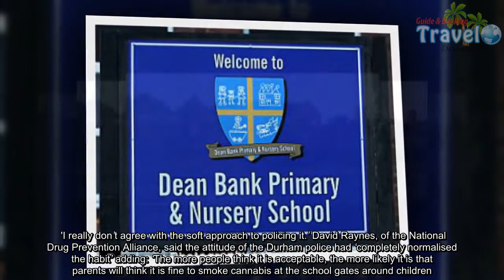Primary school asks parents to stop smoking CANNABIS in the playground - Travel Guide vs Booking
A primary school has been forced to tell parents to stop smoking cannabis at its gates, triggering criticism of the local police force’s ‘soft’ approach to the drug.Headteacher Pauline Northcott sent out a strongly worded newsletter after reports that the illegal drug was being shared and smoked ‘at the bottom of the school yard’, or playground, at the school in County Durham, where pupils are aged between two and 11.Under the heading ‘Inappropriate behaviour on or around the school premises’, Mrs Northcott, head of Dean Bank Primary and Nursery School in Ferryhill, told parents the issue had been reported to the police.   She also blasted parents for swearing in the playground, saying some had been using ‘inappropriate language’ which was ‘totally unacceptable’.Parents at the 190-pupil school expressed their fury at the use of cannabis near their children and critics blamed the ‘soft touch’ policy introduced by Durham Chief Constable Mike Barton in 2015, under which people who use small amounts of the drug escape prosecution.One father, who did not want to be named, said: ‘You would have thought anything around kids or schools, the police would be right on it. But they’re not bothered.’   Parents at the 190-pupil school expressed their fury at the use of cannabis near their childrenA 28-year-old mother with two sons at the school, which is set among terraced houses in the former mining town near Durham, said she had smelled cannabis close to where the children played and thought it was ‘disgusting’.Local independent councillor Brian Avery, a former magistrate, said: ‘It’s going on all over the place and a lot of the time right under your nose. 'I really don’t agree with the soft approach to policing it.’ David Raynes, of the National Drug Prevention Alliance, said the attitude of the Durham police had ‘completely normalised the habit’ adding: ‘The more people think it is acceptable, the more likely it is that parents will think it is fine to smoke cannabis at the school gates around children.’He added: ‘It is no business of the Chief Constable to undermine national legislation.’But Mr Barton told The Mail on Sunday: ‘If I had been stood next to someone who was smoking cannabis at the school gate, they would have been nicked – pure and simple – and any of my officers would have done the same.‘But we can’t execute search warrants looking for a single cannabis plant.’Mrs Northcott said the school had received reports in November that some parents had smoked cannabis ‘directly outside of the school gates’, but would not say whether it was when they were dropping off or picking up their children.She added th